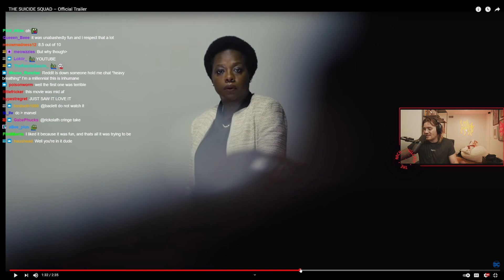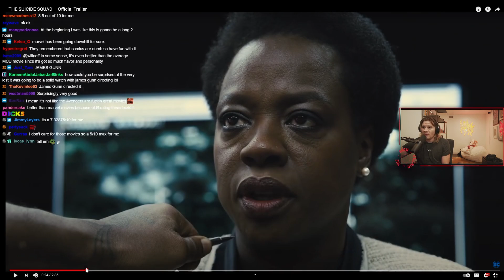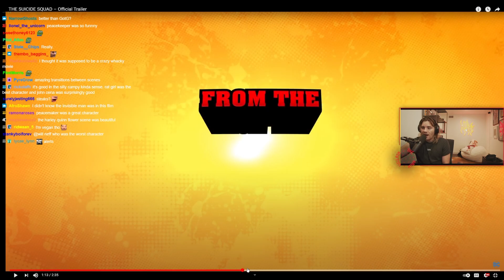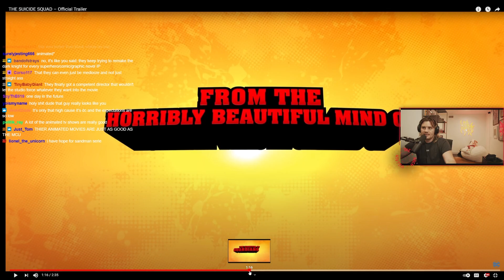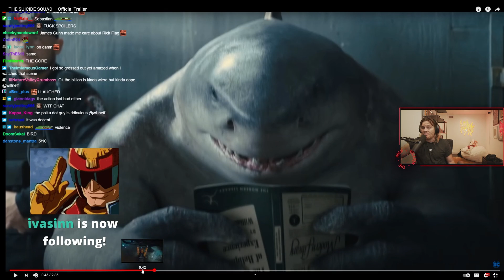The Suicide Squad | Movie Review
Did DC manage to finally make a decent movie?